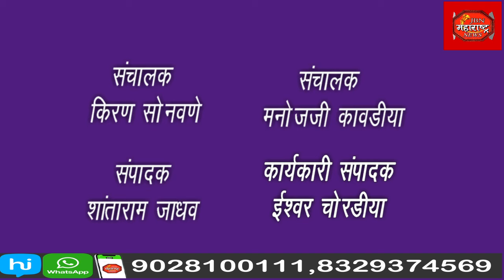सोनेश्वर महादेव मंदिर आणि त्या सभोवतालचे निसर्ग सौंदर्य बघण्यासाठी पर्यटकांची गर्दी